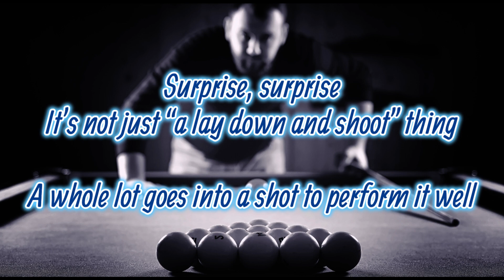12 Things to think about before taking on a shot in pool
Playing pool is not about banging balls and hoping for the best.  That's the recreative way of playing pool.  By the way, loud bangs are more a sign of amateurism than professionalism.  It should be the exception and not the rule.
Once you want to get better, there is a plethora of things which need to be considered when taking on a shot.  There's a lot and it can be overwhelming.  That's where practice comes in, to get familiar with all the different questions which need answering, so that they become a second nature.  This video will go over the 12 different topics you need to consider.